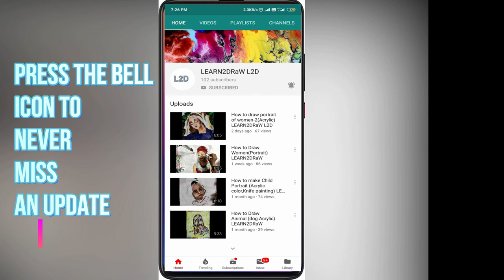How to Draw Rangoli SCENERY LEARN2DRaW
Hi, guys today I am back with another video on how to make beautiful scenery using Rangoli